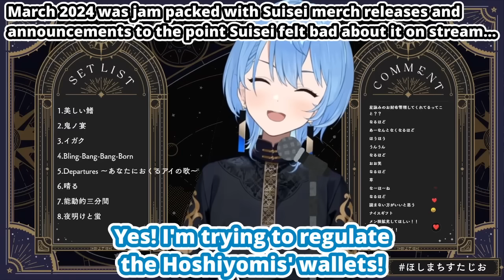Suisei Turned Superchats Off Because...? (Hoshmachi Suisei / Hololive) [Eng Subs]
Hoshimachi Suisei talks why she turned Superchats off...